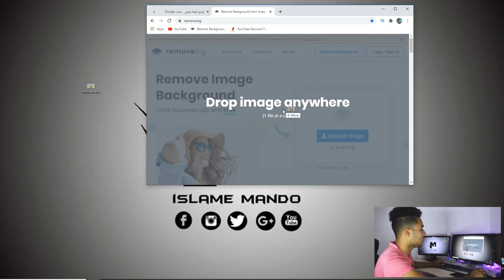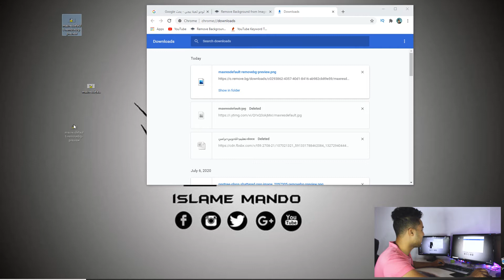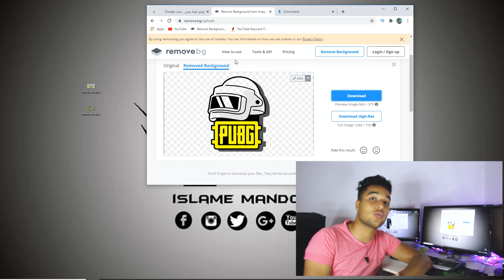ازالة خلفية اي صورة بدون برنامج